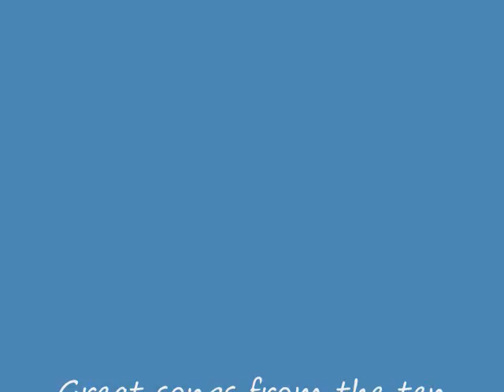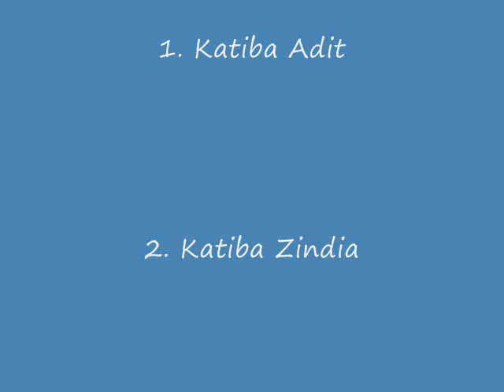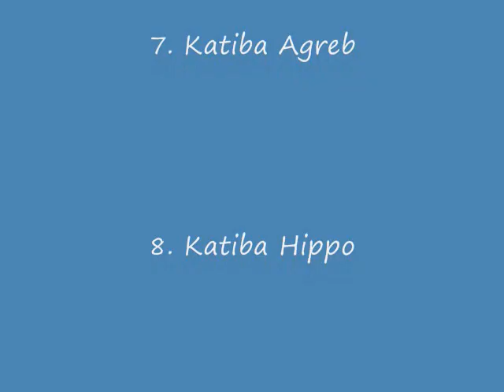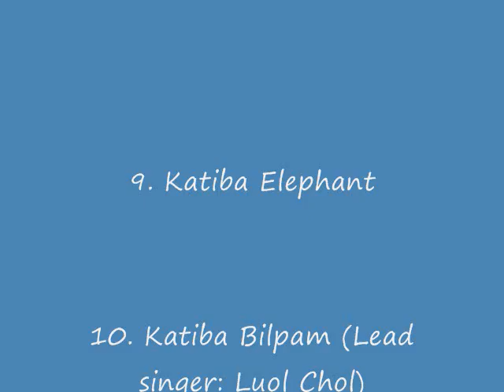SPLA, KORIOM DIVISION, VOL 1 - Liberation of South Sudan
Songs of liberation of South Sudan by battalions of KORIOM division of the Sudan people's Liberation Army (SPLA).

The eleven (11) Battalions of KORIOM: Aideed, Zindia, Agreb, Raad, Rhino, Cobra, Lion, Hippo, Elephant, Aquila and Bilpam.

KORIOM lead Singers: Luol Chol of Bilpam battalion, Manyok Atem, Chol Deng Achuek & Deng Dau of Agreb battalion, Jurkuch (Agor) of Zindia battalion, Mayendit of Aideed battalion, Alier,  Magai & Jol of Rhino, Lion and Hippo (I think)